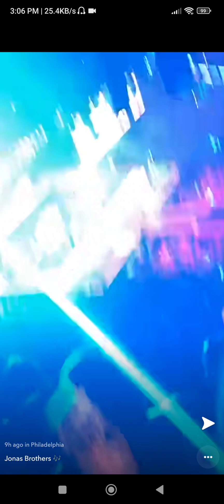Jonas Brothers 🎶 at Denver,Colorado|Leave Before You Love Me,Wings,Hold On,What Makes You